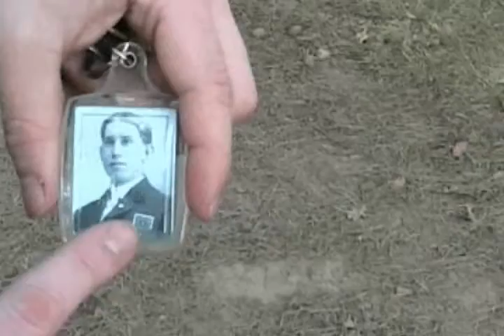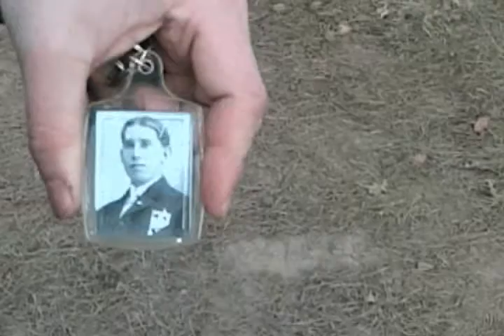Ghost-Tag by Peter Eggink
Ghost-Tag by Peter Eggink - Trick

MSRP: $50.00
Product Code: GHOSTTAG
Categories: Close-Up Magic | Exclusive | Street Magic

Quantity Available: 15
Weight (lbs): 0.25
Date Added: 1/29/2010
$30.00

TRAILER/DEMO

View
View

The producer requests all dealers who resell this product to ADVERTISE it for AT LEAST the full Manufacturer's Suggested Retail Price (MSRP). Any dealer using the ad copy, images, and/or trailer from Murphys Magic Supplies, Inc. website, or who is purchasing this product from Murphys Magic Supplies, Inc. for resale purposes, is implicitly agreeing to advertise the product for at least the MSRP. Dealers not in compliance with this request or not choosing to abide by it are NOT authorized to use the ad copy, images, and/or trailers for this item and will NOT be provided units. Furthermore, any dealer who refuses to comply with this request and listing the item puts their ongoing dealer relationship with Murphys Magic Supplies, Inc. in jeopardy. Advertising includes any written and electronic media including but not limited to web sites, e-mails, magazine ads, auctions, flyers, catalogs, postcards, or other medium that is distributed outside of the retail location of the dealer or is designed or intended to be removed from the dealer location by the customer.

No advertising of any kind may state or otherwise indicate that the customer may call for a price, or e-mail for a price, or use phrases such as lowest price possible. This also includes any special offers that effectively lower the MSRP of this product (i.e. member discounts, two for one sales, etc.). The product may not be used as a giveaway. This advertising policy pertains ONLY to this item. This advertising policy is in no way designed to restrict dealers ability to establish their own resale prices in person to person negotiations. For those that elect to purchase this item and/or advertise it, you are acknowledging and agreeing with this request to maintain the full MSRP in your ADVERTISING as outlined above (or equivalent currency conversion NOT including taxes). Failure to abide by this or failure to immediately correct any infractions of this would mean that Murphy's Magic Supplies, Inc. would not be able to sell you units of this product per the request of the producer.

If you have any questions about this please contact your Account Representative or our Sales Manager Michelle Quinn

Click outside the box to close.
DESCRIPTION

Imagine a spooky card revelation INSIDE a SEALED photo key-tag! Peter Eggink's brand new effect is the best selling effect of 2009! Can be examined and carried with you at all times!

Effect:
A spectator freely selects a card from a shuffled deck and is asked to memorize it. Then the magician explains that he actually learned how to perform magic from his grandfather. The magician pulls out his keys and points out to the photo frame key-tag with grandfather's photo sealed inside. On that specific photo, grand-pa carries a playing card FACE-DOWN in his jacket pocket. The magician continues and explains that sometimes he still can communicate with his grandfather through magic. VISUALLY and MAGICALLY the FACE-DOWN card in the photo is now turned FACE-UP only to reveal the 4 of spades -the spectator's selection!!! Right after the revelation of the card in the photo, the key-tag may be handed out for examination! NO funny moves or whatsoever! "Ghost Tag" is an unique effect and will fool not only lay people, but magicians alike. Simply chain "Ghost Tag" on your keys and you're ALWAYS ready to freak them out! "Ghost Tag" comes complete with custom handmade key-tag and everything else you'll need to perform this stunning effect. It even comes with different images to customize the key-tag to your own preferences! The full training DVD will guide you step by step on how to perform and customize your "Ghost Tag" You'll LOVE the clever concept!

    * More outcomes possible!
    * Self-contained!
    * No switches!
    * Key-tag can be handed out for examination!
    * DVD and special hand crafted Key-tag